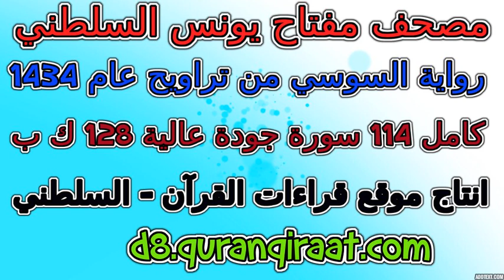مصحف مفتاح السلطني رواية السوسي تراويح عام 1434 سورة 041 فصلت